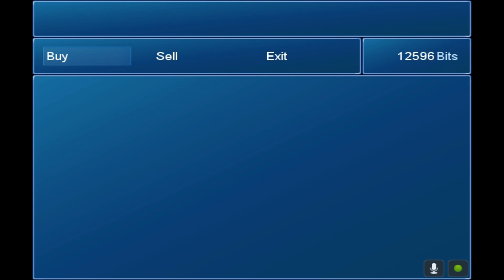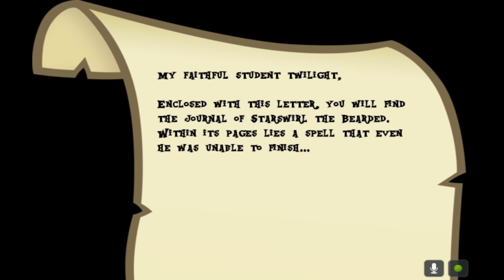Harmony Eclipsed END - KING SOMBRAS SUCCESSOR?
Today we fight sombra and learn...something interessting on who might be his successor after he is defeated!